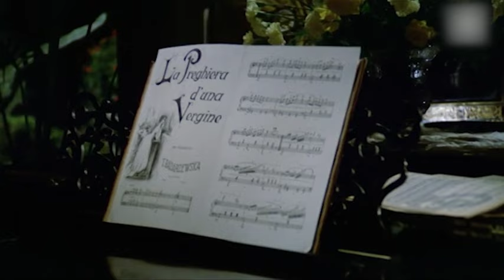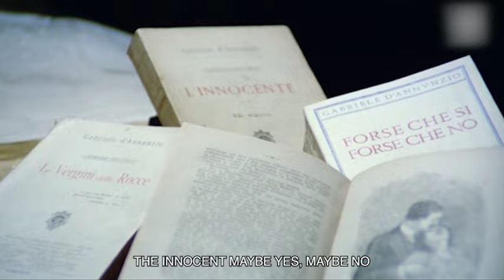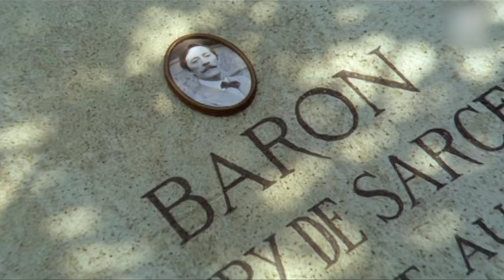Till Marriage Do Us Part | Comedy | Full Movie in Italian with English Subtitles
Till Marriage Do Us Part | Mio Dio, come sono caduta in basso! | Comedy | Full Movie in Italian with English Subtitles

Director/Regia: Luigi Comencini
Writers/Sceneggiatura: Luigi Comencini, Ivo Perilli
Stars: Laura Antonelli, Alberto Lionello, Michele Placido
(1974)

Marquise Eugenia di Maqueda, an orphan raised by nuns, marries Raimondo Corrao, but on her wedding night discovers he is her brother.

La marchesa Eugenia di Maqueda, orfana allevata dalle suore, sposa Raimondo Corrao, ma la prima notte di nozze scopre che è suo fratello.